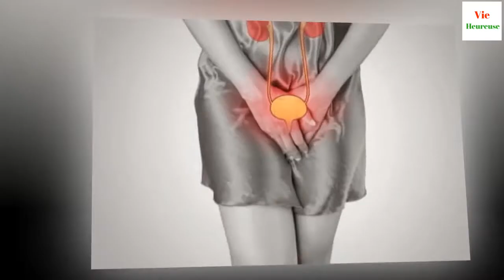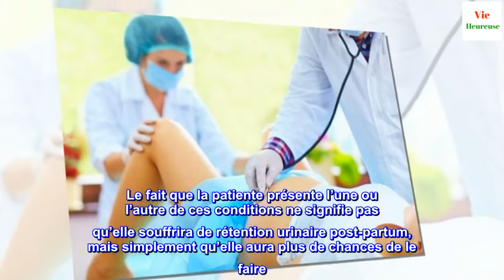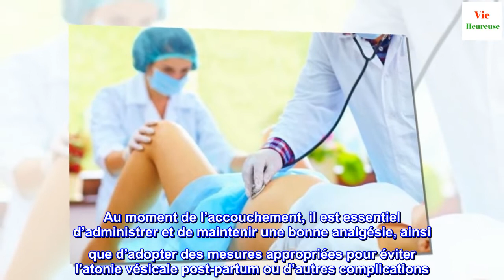Le traitement de l'atonie vésicale post-partum